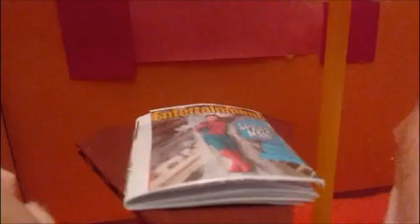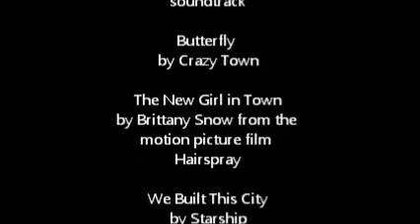Space Dog Travelers (Short)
This is another short film to the Skullface universe this short is about two dogs from Lakeside Lake Erie who watch an old showing of Neil Armstrong's moon landing so the two golden retrievers day dream what it would be like to go to the moon.